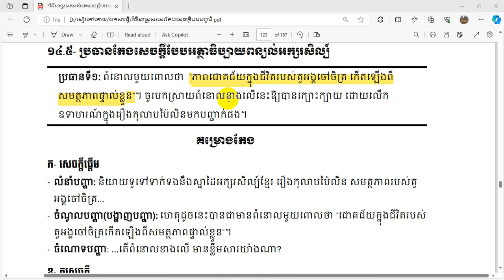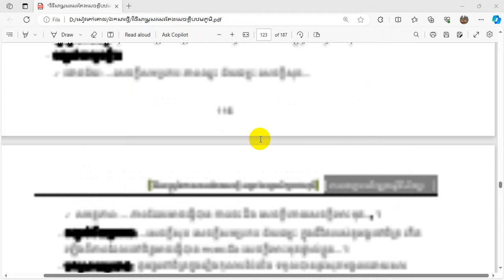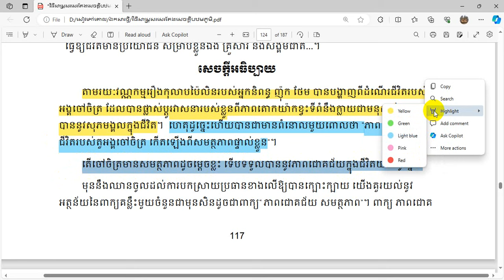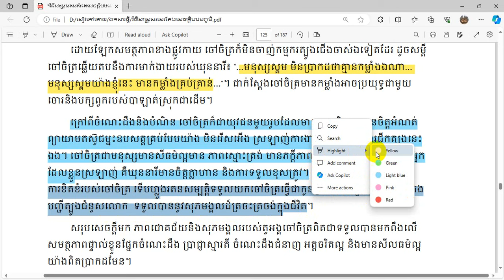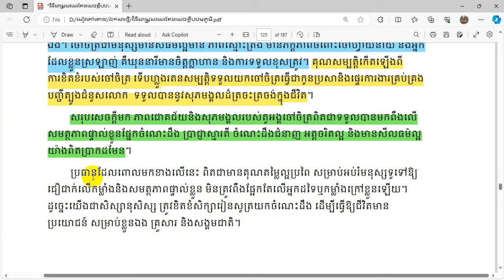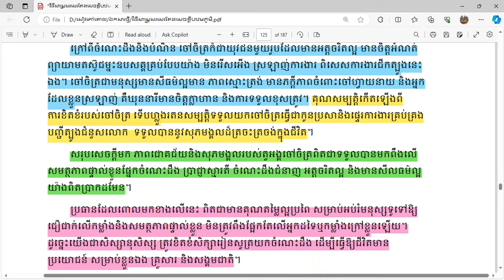ប្រធាន៖ ពំនោលមួយពោលថា "ភាពជោគជ័យក្នុងជីវិតរបស់តួអង្គចៅចិត្រ កើតឡើងពីសមត្ថភាពផ្ទាល់ខ្លួន"។ ចូរពន្យល់!